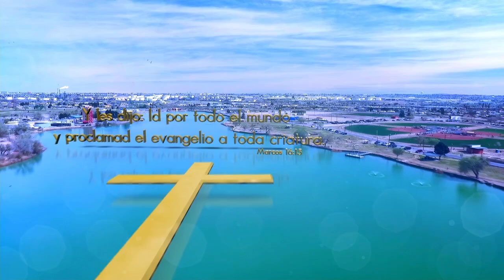|UNIDOS| "Identidad Cristiana" |2024-08-13|